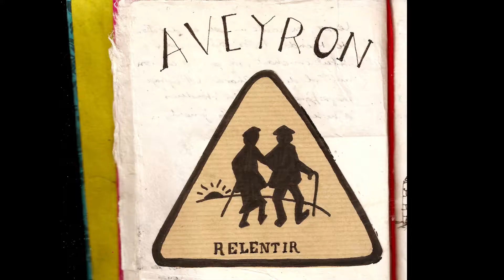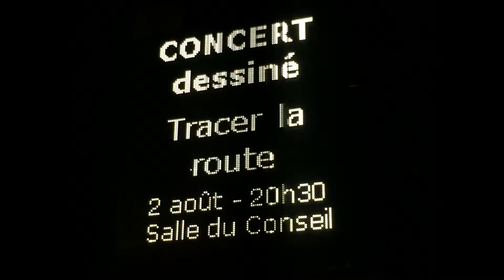TRACER LA ROUTE - Tournée été 2018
La tournée d'été du Concert dessiné "Tracer la Route" - avec Marie Bobin, François Gaillard, les compagnies de cirque "Le Salto de l'Escargot" et "Arts Vie Vent"